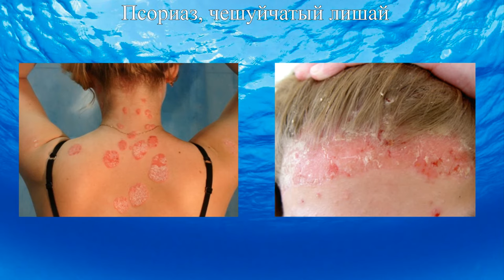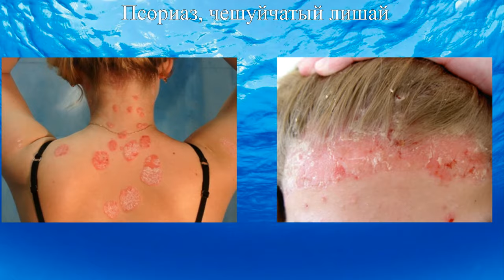Рецепты лечения живой и мертвой водой в дерматологии псориаз экзема конъюктивит ячмень грибок диатез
В Евангелии говорится: когда распяли Иисуса Христа, то на второй день Мария и Магдалсна несли к нему ЖИВУЮ воду для исцеления... Значит, еще тогда существовала чудодейственная вода? Да, в природе есть такая вода. Первый раз она бывает на Крещение, 19 января, с 0 часов до 3 утра. Но это “мертвая” вода. Ее следует набрать, желательно из источника, в стеклянную посуду. Эта
вода имеет способность убивать в организме все, что ему мешает. Второй раз в году вода имеет целебную силу в купальскую ночь с 6 на 7 июня, также с 0 до 3 часов. Набирать из источника в стеклянную посуду. Это “живая”
вода.